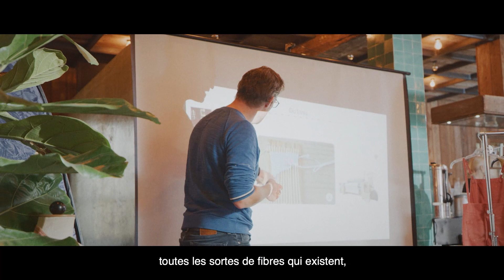EDITION #009 - Faire sa part (2)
Souvenez-vous, il y a pile un an, on lançait notre troisième édition intitulée "Faire sa part" : on avait tout dit aux 4 kids de l'époque sur notre industrie du textile, sur l’urgence d’agir et les enjeux à venir. Ensemble, on avait imaginé des grands mais aussi des petits pas qui pourraient changer l'avenir, LEUR avenir ! Un an plus tard… on n’est toujours pas parfaits. Et on n’a pas la prétention de dire qu’on le sera un jour. On est cependant devenus meilleurs ! Grâce à VOUS nos client.e.s, pour NOS enfants !

Alors il y a quelques semaines, on a emmené Alyah, Jules, Laura et Léo, enfants de clients (toujours !) discuter des progrès que l’on pouvait toutes et tous faire avec nos vêtements. On leur a parlé de l’agriculture biologique, ils ont “crash-testé” la qualité et le confort de nos vêtements, ils ont rencontré Benoît (notre responsable qualité) et interviewé Edouard (notre Directeur Général). Et puis, avec l’aide de Ann (modéliste chez TAO), nos 4 kids ont imaginé le patron d’une salopette, rien que ça !

Une nouvelle année s’ouvre à nous, pleine de petits pas que l’on veut de plus en plus grands. Notre objectif ? Que vous nos client.e.s continuiez à faire la route avec nous ! ❤️Alors on vous laisse avec les images de notre expérience, et vous donne rendez-vous dans les semaines à venir sur nos réseaux ! 🎥